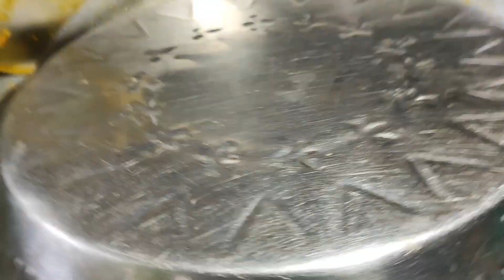ঝিঙে তো অনেক ভাবেই বানিয়ে খেয়েছেন তবে একবার নিরামিষ ঝিঙের এই রেসিপিটা বানিয়ে দেখুন/jhinge recipe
ঝিঙে তো অনেক ভাবেই বানিয়ে খেয়েছেন তবে একবার নিরামিষ ঝিঙের এই রেসিপটা বানিয়ে দেখুন/jhinge recipe
jhinge recipe
aloo jhinge recipe
niramish jhinge recipe
dudh jhinge recipe
posto jhinge recipe
jhinge recipe in bengali
jhinge recipe video
jhinge recipe youtube
jhinge aloo posto recipe
jhinge posto recipe bengali
jhinge recipe bengali style
jhinge aloo recipe
aloo jhinge posto bengali recipe
jhinge aloo chingri recipe
jhinge aloo jhol recipe
jhinge bata recipe
jhinge bharta recipe
jhinge aloo recipe bengali
jhinge posto recipe bong eats
jhinge chingri recipe bengali
jhinge khosha bata recipe
jhinge aloo posto recipe bengali
biltong recipe ideas
bengali jhinge recipe
jhinge banane ki recipe